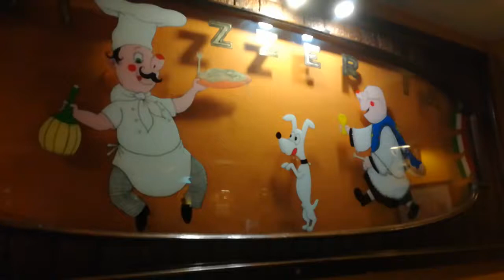Pizzería Yesterday, Granada. Sensacional, imprescindible si viajas a Granada. Enero 2018.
Pizzería Yesterday, Granada. Sensacional, imprescindible si viajas a Granada y te gusta la comida italiana. Enero 2018.
Paseo del Violón, junto al Río Genil y Palacio de Congresos.